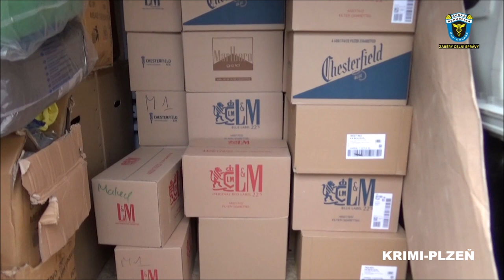Celníci zadrželi pašeráky cigaret